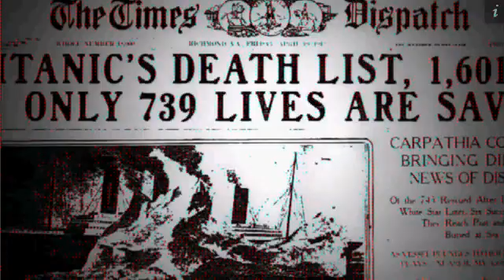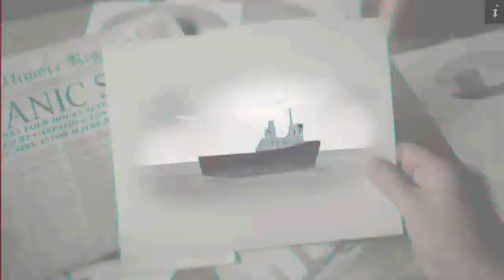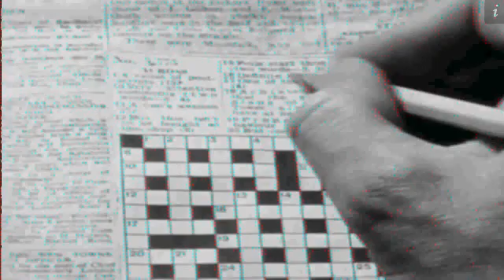Inventions that shook the world - 1910s - Part 2/5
Inventions that Shook the World 1910s

~~The Invention of the Sonar~~

1.This is a nonprofit educational purpose
2.This is a copyrighted work
3.This is only a portion used, of the whole
4.There is limited impact on the profitability of this series

Under Canadian Copyright Laws: "Fair Dealing"
1.Purpose is for education and Research
2.Only one copy was made
3.Only one part of the work was used
4.There is no "non-copyrighted equivalent available"
5.This work is acknowledged to be made by Discovery Channel (a member of Bell Media) in order to have a wider public dissemination
6.There is little affect on the market.